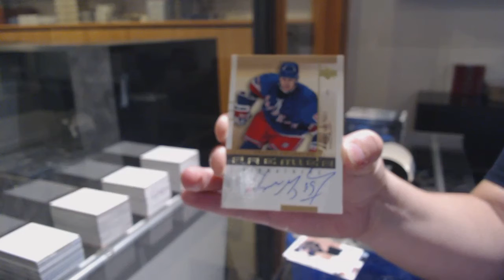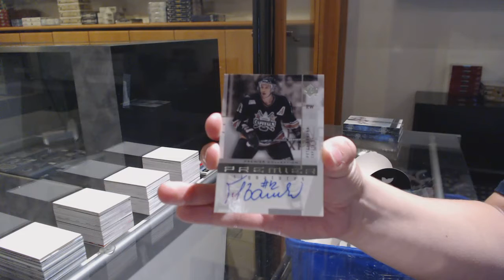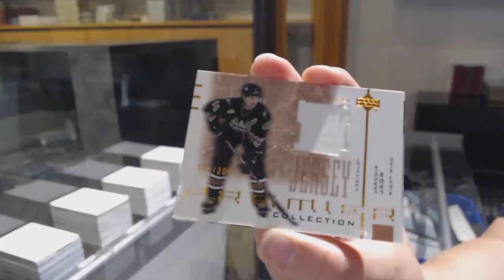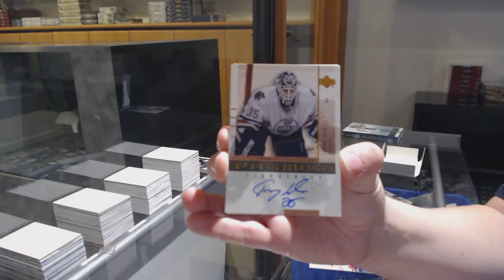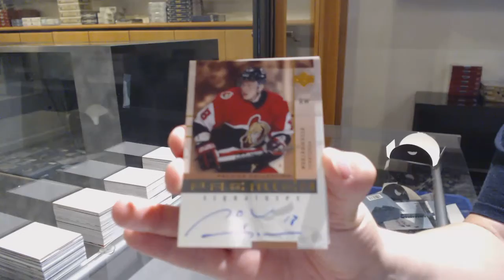01-02 Upper Deck Premier Hockey Box Break - C&C GB #11,956